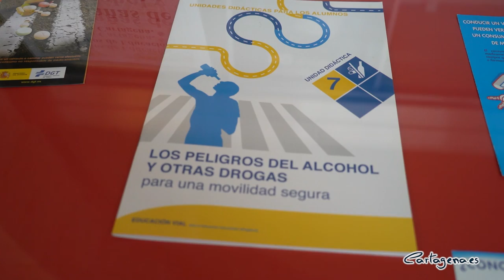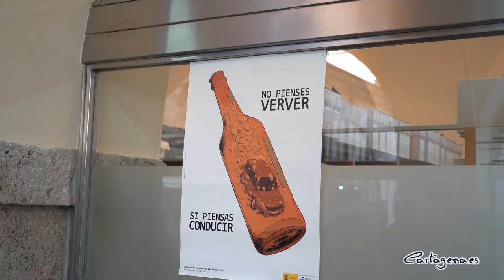El Archivo Municipal hace un recorrido por la historia de la Educación Vial de Cartagena a travé ...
Prevenir, formar e informar a los más pequeños para evitar accidentes de tráfico es lo que llevan haciendo los agentes de la Policía Local en Cartagena durante las últimas cuatro décadas. Una labor que ya se puede ver reflejada a través de la exposición ‘40 años de Educación Vial en Cartagena’ en el Archivo Municipal.

Muestra que ha inaugurado este viernes, 11 de marzo, la alcaldesa de la ciudad portuaria, Noelia Arroyo, y en la que ha estado acompañada por el director de la Escuela de Seguridad Pública (ESPAC), Manuel Asensio, que ha mostrado a la regidora y al resto de miembros de la corporación local que han asistido al acto, los detalles de la exposición.

La alcaldesa ha resaltado la labor de “prevención y formación” que se lleva a cabo desde la ESPAC y la Policía Local junto con los centros educativos de Cartagena desde la “sensibilización” de los más pequeños del municipio, ya que gracias a la educación vial “se mejora la seguridad de todos los ciudadanos y se evitan muchos accidentes”, ha apuntado Arroyo.

“Con este tipo de exposiciones y jornadas de divulgación, queremos seguir avanzando para contar con una ciudad mucho más inclusiva, amable y accesible. Estamos haciendo un gran esfuerzo a través de los planes de movilidad, ya que se trata de que Cartagena sea segura y fácil que el peatón se pueda desplazar sin problema, además de evitar la contaminación a través del tráfico”, ha manifestado la regidora.

El director de la ESPAC ha explicado que “cuando investigamos los accidentes de tráfico, observamos que intervienen tres factores: el contexto de la vía, el vehículo y el ser humano. Solamente podemos incidir en el ser humano, por lo que nuestro trabajo consiste en educar a los vecinos más jóvenes de Cartagena a través de la educación vial para conseguir que sean buenos conductores y usuarios de la vía sin peligro”.

“La Educación Vial es invertir en seguridad de los ciudadanos y en una convivencia mejor”, ha dicho la jefa provincial de Tráfico de la Región de Murcia, Virginia Jerez, añadiendo que “los avances en movilidad urbana de Cartagena son un nuevo reto en esta materia”.

EDUCANDO A LOS MÁS JÓVENES DESDE 1982

Desde hoy y hasta el próximo mes de mayo, el archivo municipal albergará esta exposición sobre la historia de la Educación Vial en el municipio de Cartagena.

Elementos históricos, videos, uniformes, material didáctico y así como todo tipo de artículos relacionados muestran de una manera visual la historia de la Educación Vial en Cartagena.

Agentes de Policía Local llevan formando en educación vial desde el año 1982, cuando aun estaba en vigor el código de circulación de 1934, donde a través de estas charlas pioneras se instruían a edades tempranas sobre la cultura vial.

Por aquel entonces estos agentes tenían la denominación de Policía Municipal al no haberse aprobado aún la Ley Orgánica de Fuerzas y Cuerpos de Seguridad 2/1986 de 13 de Marzo, que daba las competencias en materia de coordinación y señalización del tráfico en las vías urbanas.

Anteriormente a la construcción del Parque de Educación Vial de la Calle Ángel Bruna a principios de siglo, lugar que estaba sin edificar y que servía para la instalación de mercadillos de Navidad, circos y otras instalaciones itinerantes, las clases de seguridad vial de carácter práctico se impartían en las instalaciones del conocido campo de fútbol de Los Juncos.

La exposición, además de contar con elementos como material didáctico de Educación Vial, uniformes históricos de la Policía Local de Cartagena y aparatología como alcoholímetros y vehículos auxiliares, cuenta también con fotografías de archivo de los últimos cuarenta años, material de publicaciones en prensa de los principales diarios regionales relativos a la construcción del Parque de Educación Vial, así como un reportaje de la inauguración de este espacio de Telecartagena.

La muestra se podrá visitar desde hoy y hasta el próximo 7 de mayo del 2022, en horario de lunes a viernes de 9.00 a 13.45 horas. Los martes, la exposición también podrá visitarse de 17.00 a 19.45 horas.